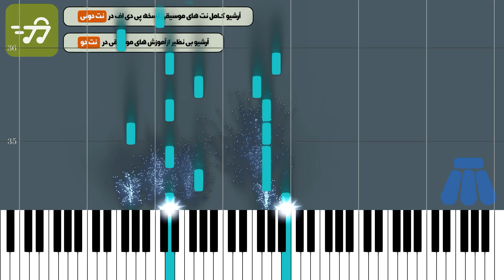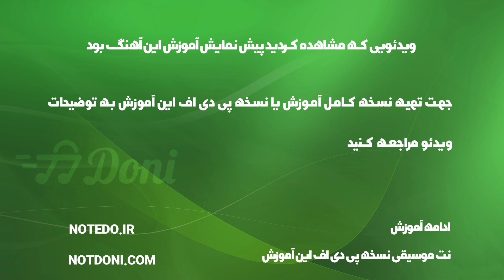آموزش آهنگ بری که برنگردی ایوان بند با پیانو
آموزش آهنگ بری که برنگردی ایوان بند با پیانو به همراه پی دی اف نت پیانو بری که برنگردی ایوان بند

توضیحات
آهنگ ساز : گروه ایوان بند
تنظیم کننده : ترنم عزتی
ساز : پیانو
سطح : متوسط
مدت زمان آموزش : 00:02:54

متن ترانه :
نت پیانو بری که بر نگردی ایوان بند

آهنگساز : ایوان بند

نکته : جهت سادگی هرچه بیشتر در اجرای نت متن ترانه زیر نت های پیانو نوشته شده است . همچنین می توانید نسخه های دیگر نت پیانو بری که بر نگردی ایوان بند برای ساز های دیگر را از طریق لینک های زیر دریافت کنید .

متن آهنگ بری که بر نگردی ایوان بند

میگه میخنده باهات
از عشق چی بگم برات
با پنبه َسر میبُره این عشق...
صدبارم بری به باد
واسه قلب تو عشق بیار
از دست تو میخوره، ُسر میخوره این عشق...
بری که برنگردی ای عشق
تو با قلبم چه کردی ای عشق؟
من که خراب و خسته ت بودم
یه عمر از دار و دستت بودم
تو با دنیا چه کردی ای عشق؟
چشات هرجا شوخیش میگیره
یکی جدی جدی میمیره!
عشق این عشق بازی گوش
که بستم درارو من روش
باز از پنجره میاد این عشق...
عشق تا نفس آخرم
می پِلکه دور و برم
صدبارم بره میاد! این عشق...

کلمات کلیدی : نت پیانو بری که بر نگردی ایوان بند , خرید نت موسیقی ایوان بند , خرید نت پیانو ایوان بند بری که بر نگردی , خرید نت های پیانو ساده , خرید نت موسیقی برای پیانو از ایوان بند

کلمات کلیدی